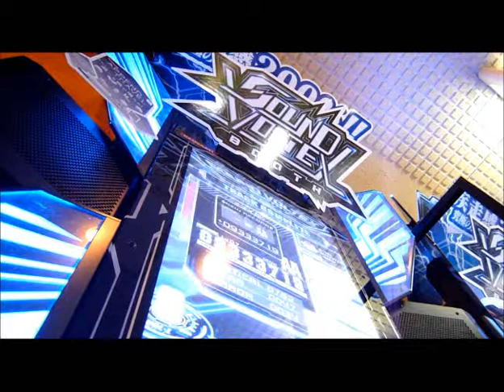ナナイロ（ＡＤＶ）